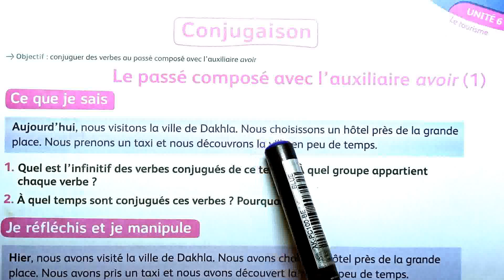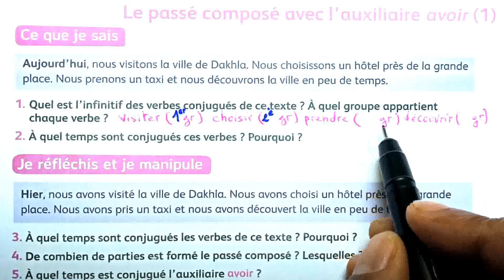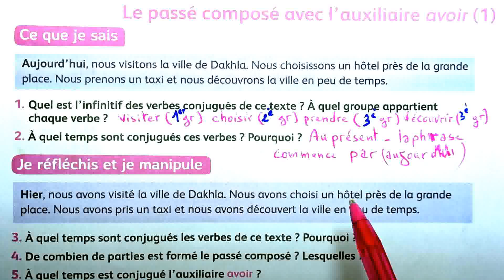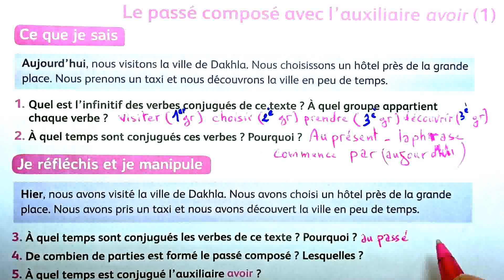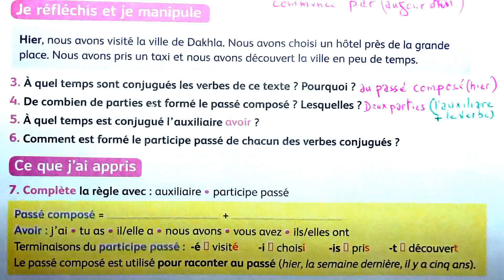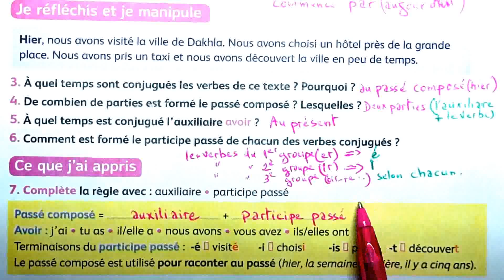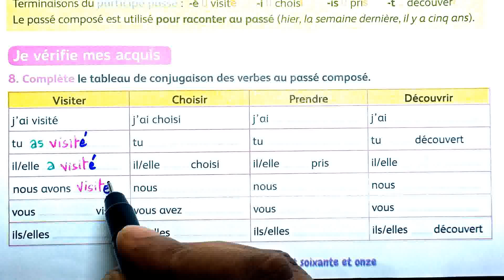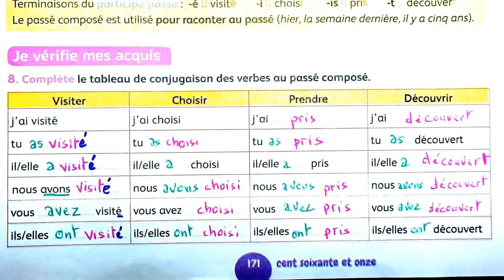4 aep mes apprentissages page 171 Conjugaison Le passé composé avec l’auxiliaire avoir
école chadli
_______________________________9_____________________________

_______________________________8_____________________________

_______________________________7_____________________________

_________________________6___________________________________

_____________________________5_______________________________

_____________________________4______________________________

_________________________________3___________________________

_________________________________2__________________________

4 aep mes apprentissages page 171 Conjugaison Le passé composé avec l’auxiliaire avoir